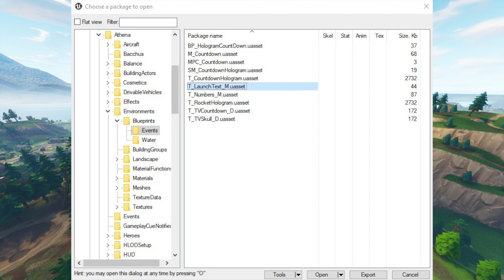*NEW* Fortnite "OMEN'S MISSILE LAUNCH" How SEASON 4 will End (FULL Storyline EXPLAINED) ROCKET LEAK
*NEW* Fortnite "OMEN'S ROCKET LAUNCH" | How SEASON 4 will End (FULL Storyline EXPLAINED) ROCKET LEAK